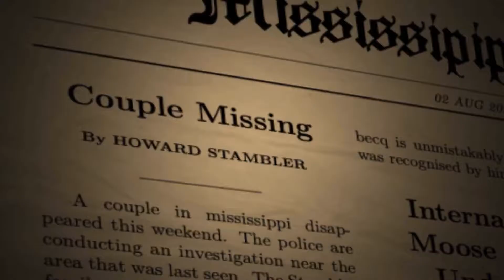The Mississippi Tapes Trailer #1 (2021) - Banan Alice Found Footage Horror Movie HD